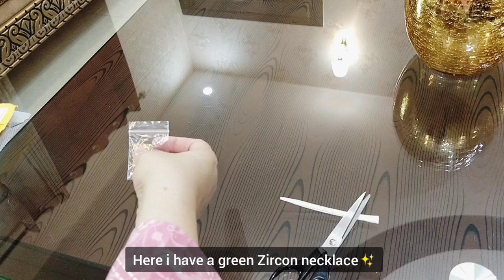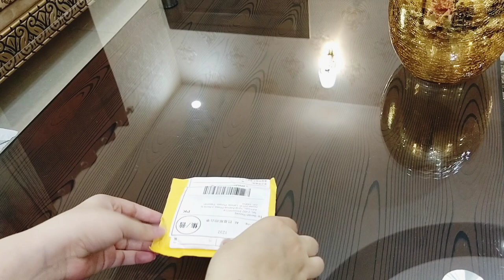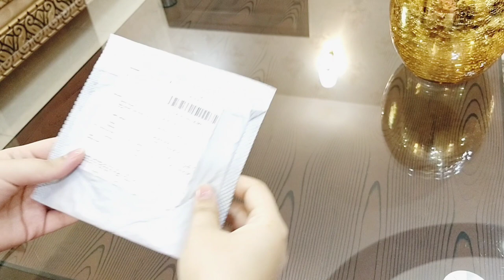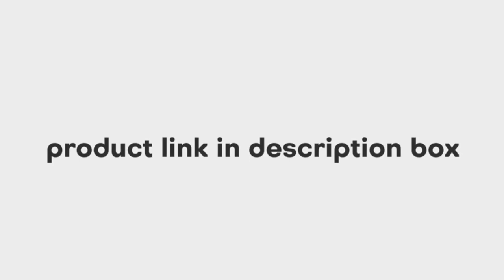AliExpress shopping experience and review | jewelry from AliExpress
Latest shopping haul reviews

Green zircon necklace

Star Drop pendant necklace

Luxury zircon Rings

Butterfly necklace